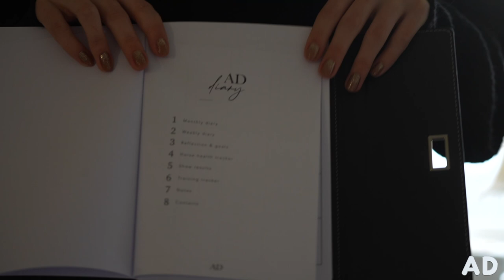THE ULTIMATE EQUESTRIAN CHRISTMAS GIFT GUIDE 2022 * VLOGMAS 1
PONYO HORSEWEAR

NAKED HORSE

AZTEC DIAMOND EQUESTRIAN

TACK AND TAILOR

FAIRFAX AND FAVOR

BEAUFORT AND BLAKE

ANCORA EQUESTRIAN

EQUIELLE

SHIRES EQUESTRIAN